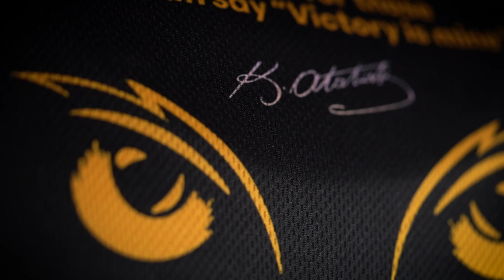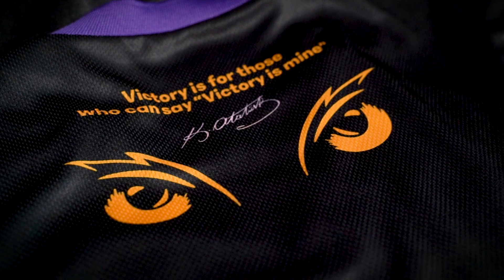S2G ESPORTS FORMA TANITIMI /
FORMALARIMIZ SATIŞTA ⏬⏬

SLAY TOGETHER 🦉 STAY TOGETHER 🦉

💻OYUNCULARIMIZIN YOUTUBE KANALLARI